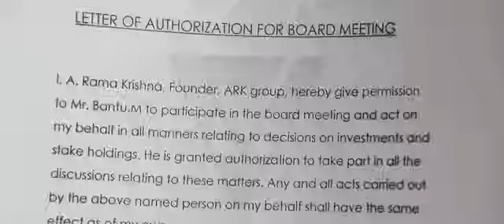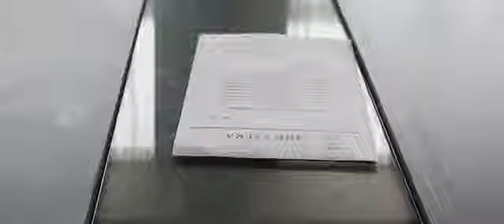Ala vaikuntha purramloo board meeting scene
ala vaikuntha purramloo
allu arjun
board meeting scene